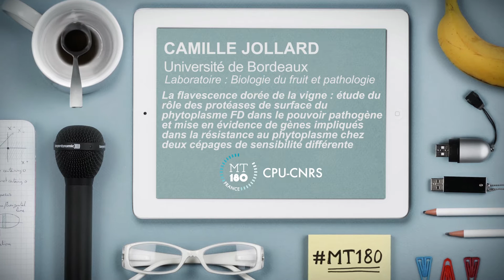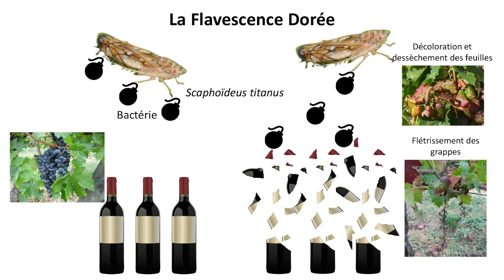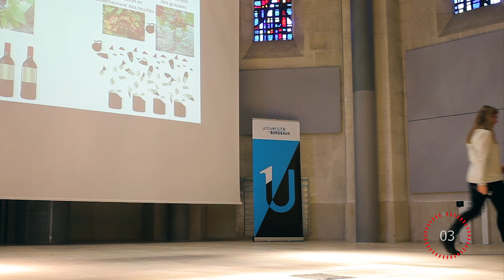Ma Thèse en 180s - Camille Jollard - Finale de l'université de Bordeaux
Camille Jollard est doctorante en biologie cellulaire et physiopathologie
Son laboratoire : Biologie du fruit et pathologie
Son sujet de thèse : La flavescence dorée de la vigne : étude du rôle des protéases de surface du phytoplasme FD dans le pouvoir pathogène et mise en évidence de gènes impliqués dans la résistance au phytoplasme chez deux cépages de sensibilité différente

Finale du vendredi 1er avril 2016 à l'Agora - Domaine du Haut-Carré sur le campus de l'université de Bordeaux à Talence.

Conception graphique : CPU-CNRS
Tournage et montage : Link